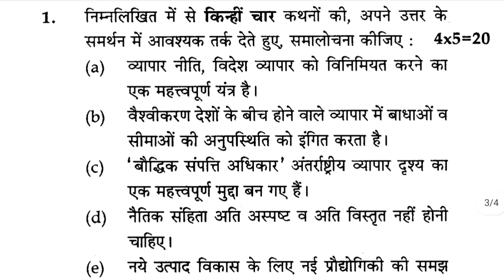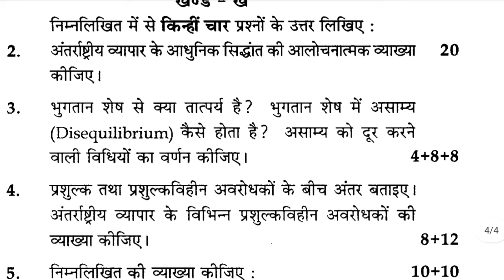IBO - 01 ||INTERNATIONAL BUSINESS OPERATION || QUESTION PAPER||DECEMBER -2018|M.COM||FIRST YEAR